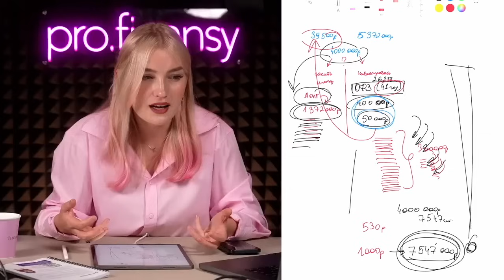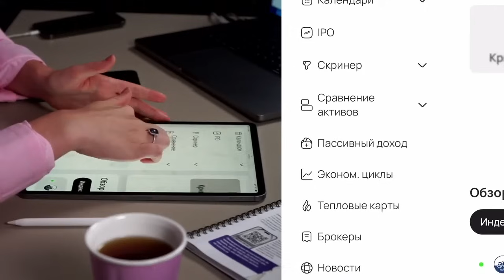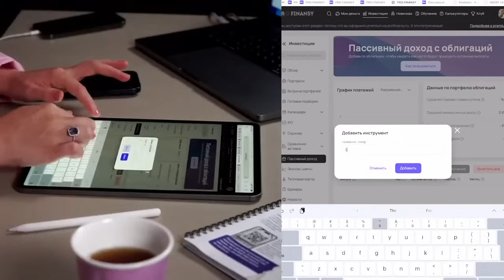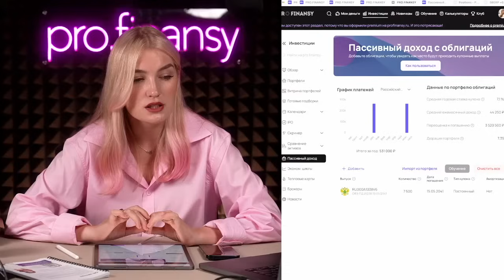Закрыть ипотеку инвестициями - как? Подробные расчеты